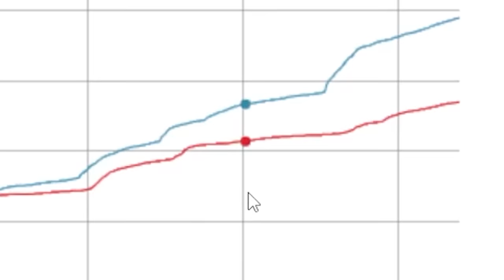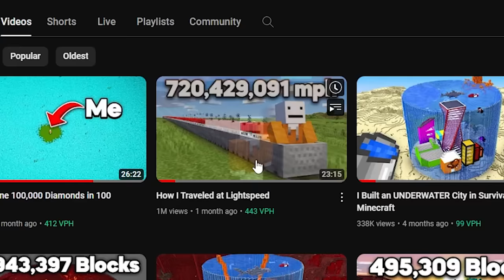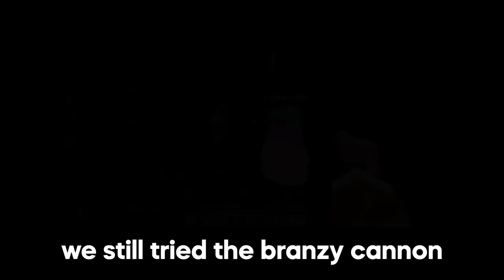My Pig Can't Be Killed...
— Download War Thunder for FREE and get your bonus!

Thumbnail inspiration : @Knarfy

current subcount: 372,695